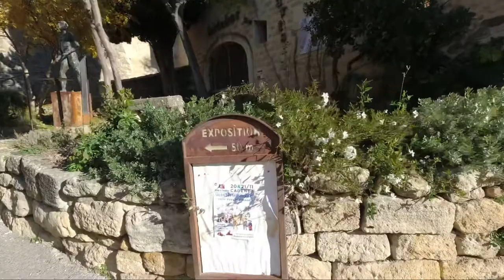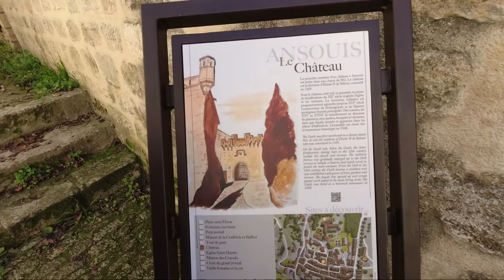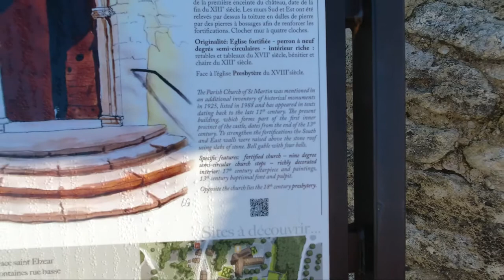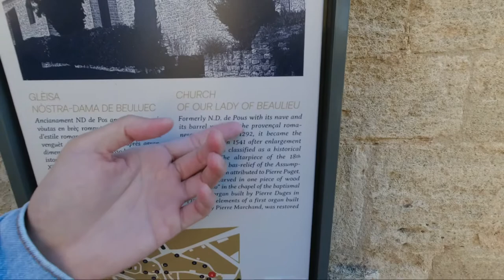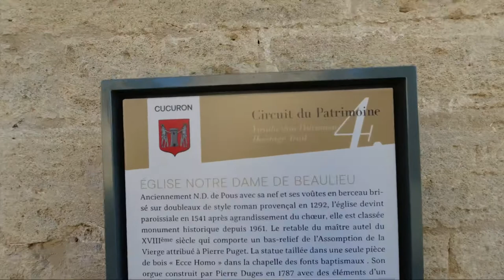Luberon Villages - Ansouis & Cucuron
Welcome to the Luberon Villages!

This series will feature our visit to some of the villages in the Luberon valley of Southern France. The Luberon villages are some of the most spectacular spots of interest in the Provence region. As we walked the cobbled lanes, past the shuttered houses, quaint shops, and stone churches, we got the feeling that time is frozen in this part of the world.

PART 1/3

We visited the villages of Ansouis and Cucuron.

Located north of Aix-en-Provence, the village of Ansouis is perched on the hillside like most of the Luberon villages. As we walked about, we were amazed of the tiny streets dotted with boutiques and artists' workshops. The highlight of this place is the 12th century castle and the stone church named St. Martin’s Church.

We also visited Cucuron, a village only 4 kilometers from Ansouis. Cucuron is a stunning small village located at the foot of the Luberon mountain and centered around a ruined castle at the top. Like Anouis, the stone church called the Notre Dame de Beaulieu is worth visiting.

Sit back, relax, and enjoy our vlog!